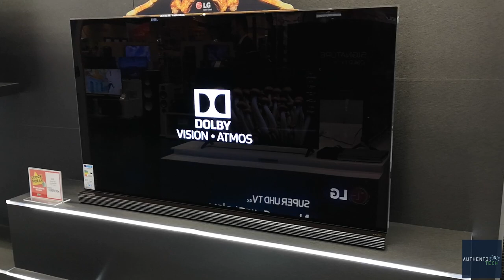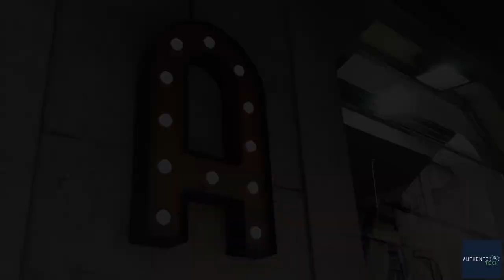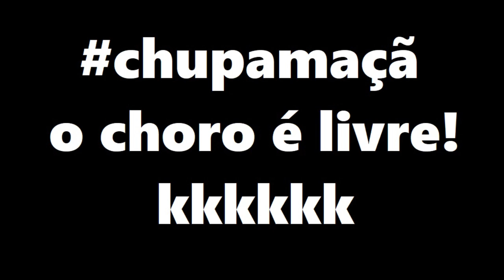Teste de Vídeo Full HD Huawei P20 Pro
Alguns links de lojas confiáveis, onde você consegue comprar o Huawei P20 Pro, e as demais versões também:

Huawei P20 Pro 6GB 64GB
Cupom: 6BGP20P6
R$ 2,979.99

Huawei P20 6GB 64GB
Cupom: 6BGP206
R$ 2,424.31

HUAWEI P20 4G Phablet Global Version - BLACK
6GB RAM 128GB ROM 24.0MP Front Camera Fingerprint Recognition Type-C
R$ 2441,84

HUAWEI nova 3e (P20 Lite)
Global Version - BLUE
4GB RAM 64GB ROM
Touch Sensor
2.0MP + 16.0MP Rear Camera
Cupom: superdescontoJunho139
(válido somente na cor azul)
R$ 1116,25

Todos os vídeos apresentados, foram realizados na resolução Full HD com o Huawei P20 Pro, sem nenhum tipo de equipamento ou acessório, simplesmente pegando na mão, ligando a câmera, e filmando normalmente.

Algumas Promoções bacanas:

Xiaomi Redmi Note 4 4G Smartphone

OnePlus 5T 4G Smartphone 64GB ROM

Xiaomi Mi Mix 2 4G Smartphone

Xiaomi Amazfit Bip

YEPO 737A Notebook 6GB RAM

Xiaomi Mi6

Ulefone Power 3